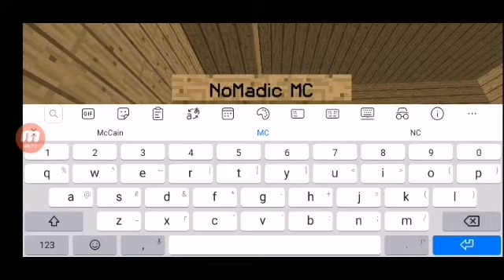Surviving Minecraft || Episode:2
Hello guys its CoolGamer and today is another episode of our surviving series which is epic spent loads of time editing it hope you guys enjoy

I really appreciate every support i have been getting which is really awesome. I appreciate that thank you guys soo much